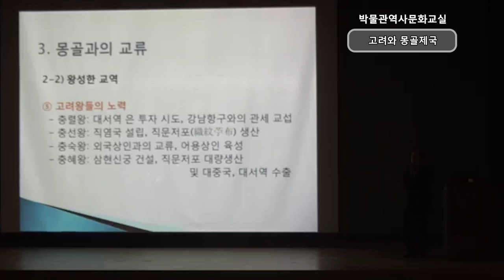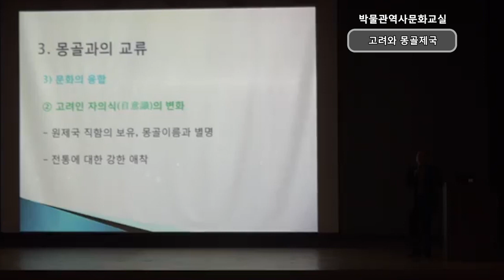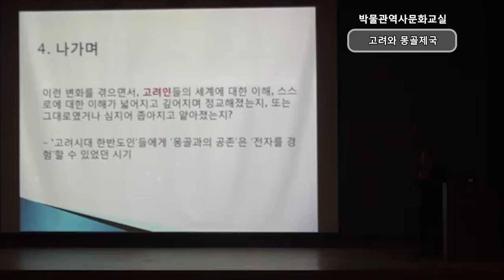[박물관역사문화교실]고려와 몽골제국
[박물관역사문화교실]
ㅇ 강연자: 이강한 (한국학중앙연구원)
ㅇ 분류: 고려
ㅇ 주제: 고려와 몽골제국
ㅇ 키워드
 - 몽고와 전쟁
 -  정치적 간섭
 - 경제적 교류
 - 문화의 융합

[History and Culture Lecture Online Series]
ㅇ Speaker: LEE Kang-Hahn (The Academy of Korean Studies)
ㅇ Category: Goryeo
ㅇ Subject: Goryeo and Mongol Empire
ㅇ Keywords
 - Mongol and war
 - Political intervention
 - Economic exchange
 - Cultural integration

본 영상은 소장용으로 촬영 된 것으로 화질과 음향이 고르지 못 할 수 있는 점 양해바랍니다.